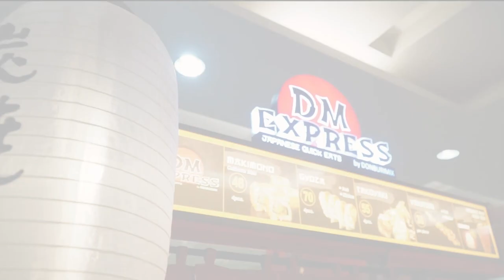FRANCHISE | DONBURIMIX EXPRESS (Teaser) – INSPIRE LIFE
JAPANESE FOOD BA ANG GUSTO MO?

Affordable at bago!
Yan ang Donburimix Express franchise.
Lasapin ang latest Japanese Quick Eats!
Libre ang mangarap at kaya mo itong matupad
Gaya yan ni Richie Cuna sa kanilang
Donburimix ng Triomix Foods Corporation!
Panoorin yan, dito sa Inspire Life!

Learn more in this channel!

◌⑅●♡⋆♡INSPIRE LIFE♡⋆♡●⑅◌

INSPIRE LIFE is a business lifestyle site that may impact, ignite, empower and transform lives.

Talks about wellness, entrepreneurship, science, technology, wealth, and inspiring people, places, events, new things/gadgets and trends.

More entrepreneurship, franchising and financial learning at INSPIRE LIFE too!